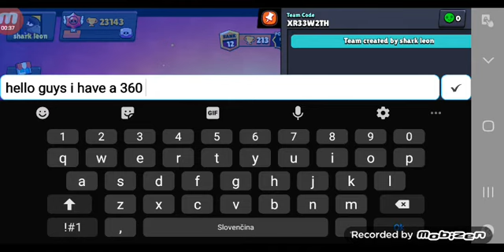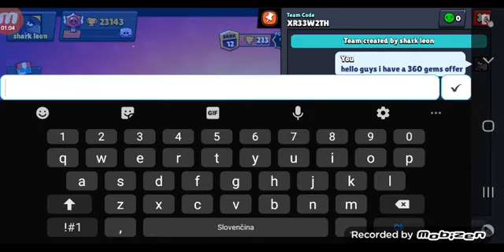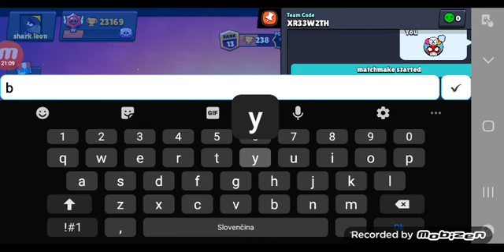Opening Brawl Pass | Brawl Stars